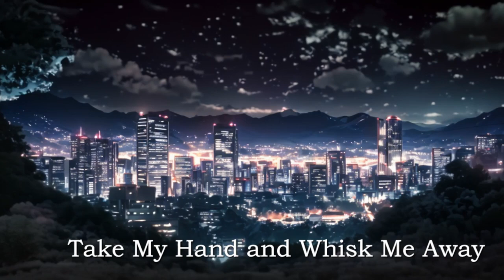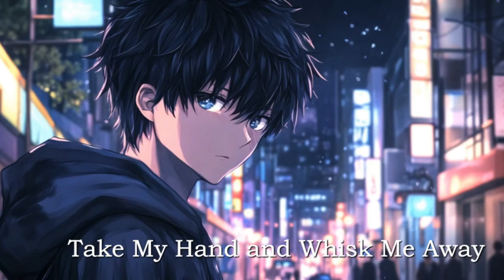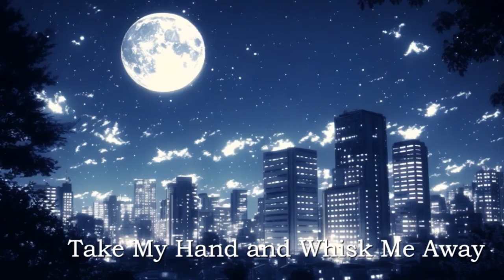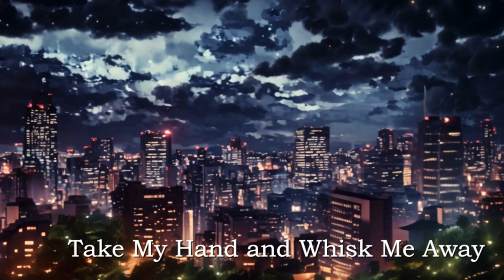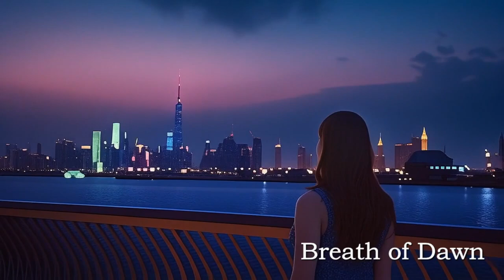Zephyr's Trinket Box : Music Video Collection : Mayer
This joyful pop album is infused with the refreshing melodies of a soulful saxophone, capturing the cherished memories of youth.
The 12 animated music videos chronicle the colorful journey of adolescence, depicting the various milestones and experiences that shape that transformative time.

1. 0:00 Beyond the Meadow
2. 3:01 Take My Hand and Whisk Me Away
3. 6:59 Sakura Rhapsody
4. 10:30 Moonlight Amore
5. 13:36 Romantic Miniatures
6. 16:40 Droplet Prelude
7. 20:09 Spring Breeze Menuet
8. 23:23 Starlit Night Romance
9. 27:26 Floral Symphony of Love
10. 30:25 10-Knot Love Yarn
11. 34:33 Breath of Dawn
12. 38:14 Crystalline Christmas ~Holy Night Vow~